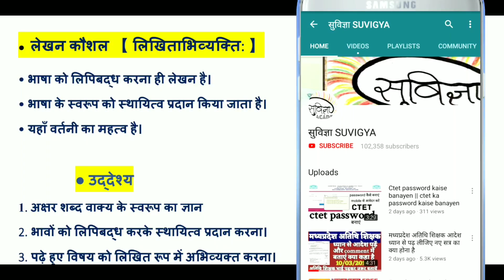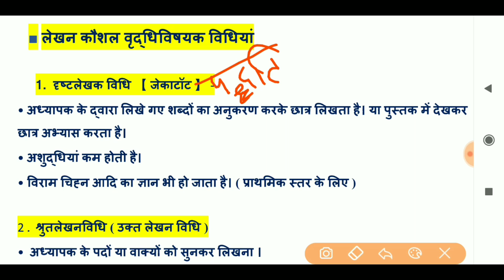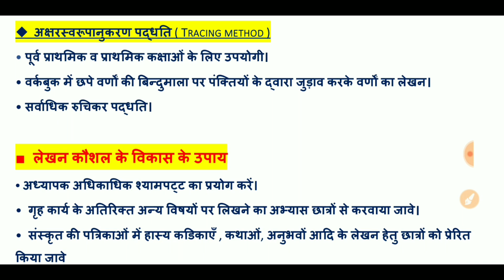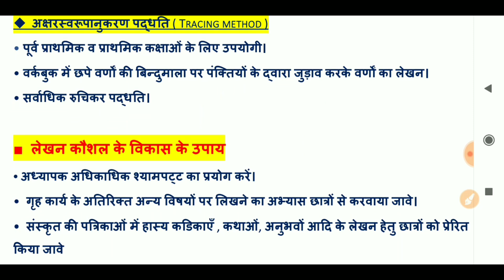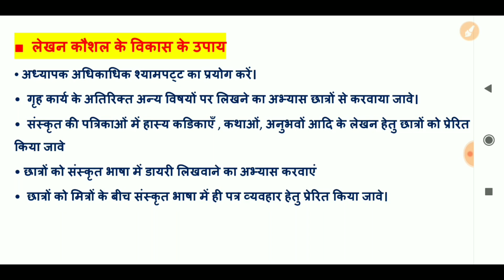MPTET 2024 VARG - 3 संस्कृत शिक्षाशास्त्र mptet || sanskrit pedagogy for motet || संस्कृत शिक्षण